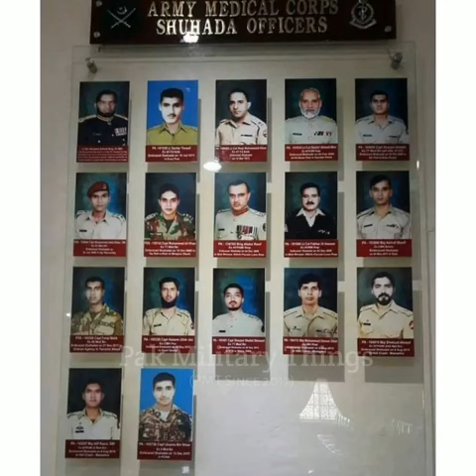A video dedicated to Martyrs of Army Medical Corps (AMC) art (1)Hope you like it. ❤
A video dedicated to Martyrs of Army Medical Corps (AMC)
Part (1)

🌟Capt Dr Faraz Malik Shaheed (21Nov11)

🌟Capt Dr Usama Bin Nisar Shaheed (15Dec15)

🌟Capt Dr Sohaib Ashraf Shaheed (04Aug19)

🌟Major Dr Usman Ullah Shaheed (06Aug15)

🌟Maj Dr Ijaz Hussain Shaheed (1991)

🌟Lt Gen Mushtaq Ahmad Baig Shaheed (25Feb08)

🌟Maj Dr Arif Rasool Shaheed (06Aug15)

🌟Maj Dr Shahzad Ahmad Shaheed (06Aug15)

🌟Sepoy Zia Khan Shaheed (06Sep2021)

🌟NK Nadeem Ur Rehman Shaheed (16Dec14)

🌟Capt Dr Muhammad Ali Khan Shaheed (18July09)

🌟Sepoy M Sufiyan Shaheed (18July07)

🌟Sepoy Sohaib Cheema Shaheed (04Aug21)

🌟Sepoy Saadat Ali Shaheed (04Aug19)

🌟Capt Dr Sharjeel Shahid Shaheed (20Sep12)

🌟Maj Dr Ashraf Sharif Shaheed (09May11)

🌟Capt Dr Sharjeel Ahmed Shaheed (16Oct08)

🌟Capt Dr Uzair Shafi Shaheed (20April22)

🌟Capt Dr Haris Tanoli Shaheed (14Oct20)

🌟Capt Dr Bilal Khalil Shaheed (03Feb22)

🌟Col Dr Tariq Shaheed (04Nov14)

🌟Capt Dr Haleem Ullah Jaan Shaheed (07April12)